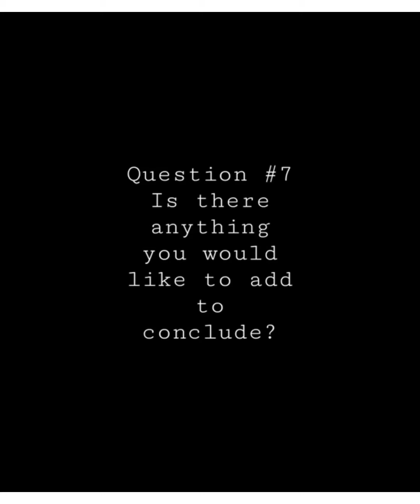Community Conversations: Grant Mckenzie - Our Place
Watch to see us talking to Grant Mckenzie about Our Place Victoria! Our Place offers a sense of belonging to Greater Victoria’s most vulnerable citizens. They provide a home, nourishment and hope through living, sharing, learning and worshipping together. Please check them out! Thank you Grant!